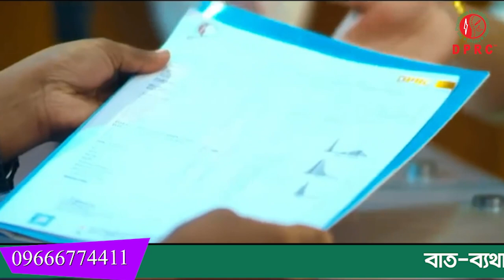PLID' র রোগী সুস্থ হওয়ার ১ মাস পর ফিরে এসে কি বললেন । DPRC থেকে চিকিৎসা নিয়ে আমি সুস্থ হয়েছি । AVN